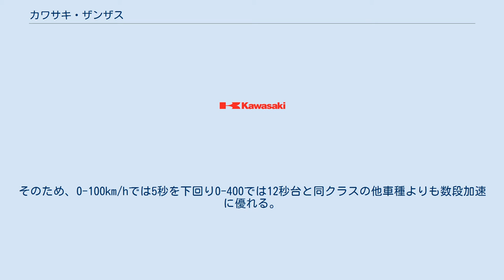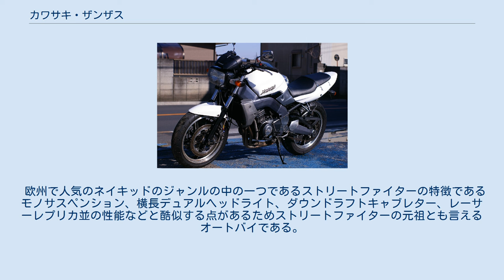カワサキ・ザンザス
カワサキ・ザンザス（XANTHUS）は1992年から1995年にかけて製造されていた川崎重工業のオートバイ。
名前の由来はギリシャ神話に登場するアキレスの愛馬の一頭から。
 ザンザスは1969年に同社が発売したマッハの4ストローク版を目指して開発され、4ストマッハの異名を持つ。
エンジンは同社のレーサーレプリカであるZXR400のものをベースに、カムプロフィールを変更するとともに、エキゾーストパイプの1と4、2と3を連結して排気効率を中低速域でのトルクを重視したセッティングとなっている。
そのため、0-100km/hでは5秒を下回り0-400では12秒台と同クラスの他車種よりも数段加速に優れる。
NK-STレースを意識して開発された車種であったが、アルミダイヤモンドフレームが規定に抵触するためか、ネイキッドクラスとしてレースに出場することはできなかった。
 デザインはフォークマウントされたデュアルバルブの角形2灯ヘッドライトや独特のフレームレイアウトなど斬新で他社の同クラスモデルと比べても奇抜なデザインをしている。
販売当初はネイキッドブームではあったが奇抜なデザインとチューン次第でレーサーレプリカ並の速さを持っていたため異端児のような扱いをされた。
1995年には販売台数2605台と奮わずD4モデルを最後に生産終了となった。
 欧州で人気のネイキッドのジャンルの中の一つであるストリートファイターの特徴であるモノサスペンション、横長デュアルヘッドライト、ダウンドラフトキャブレター、レーサーレプリカ並の性能などと酷似する点があるためストリートファイターの元祖とも言えるオートバイである。